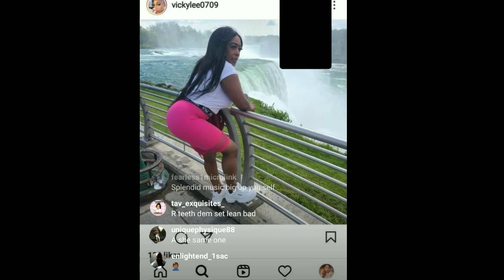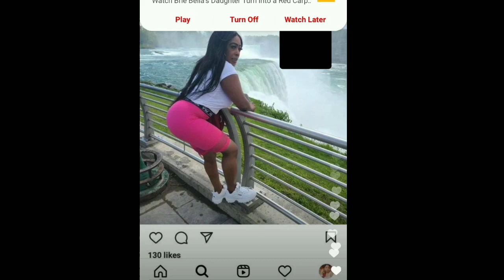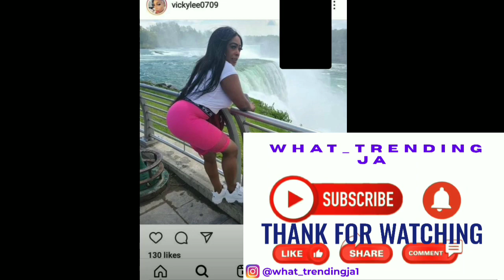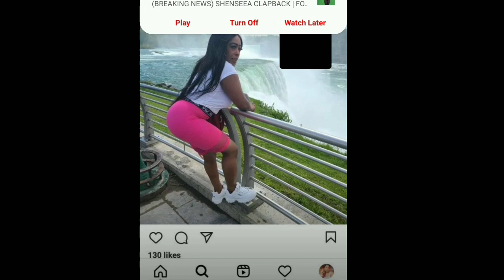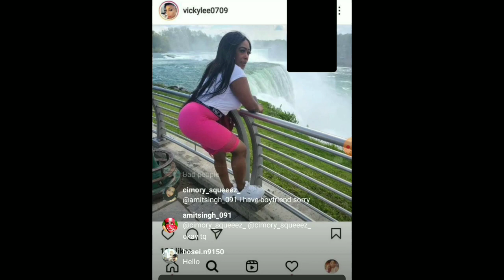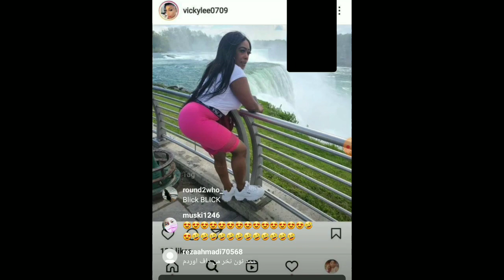RTBOSS PRESENTS THE DOWNFALL A PINKWALL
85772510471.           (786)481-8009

Lynk.          @surge-McGill